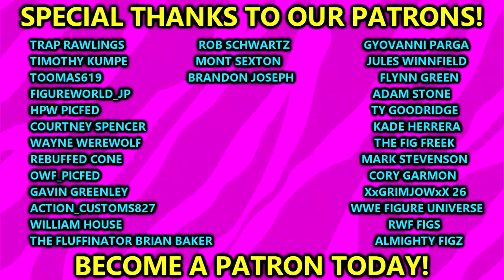The WORST WWE Action Figures of 2023#wwe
In todays video, My Damn Toys is covering the WORST wwe action figures of the year of 2023! Worst wwe action figures ever#royalrumble